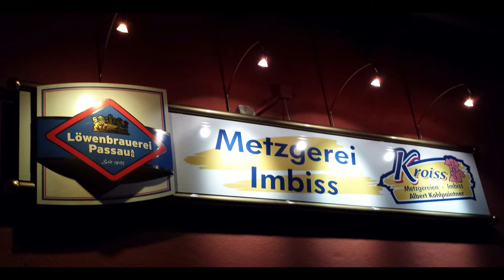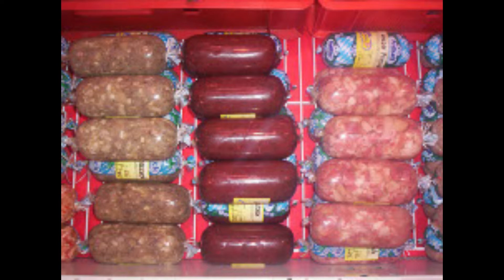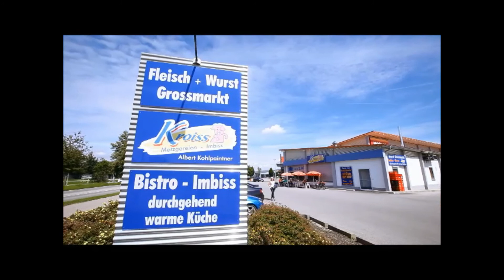Metzgerei-Kroiss- Nr 4